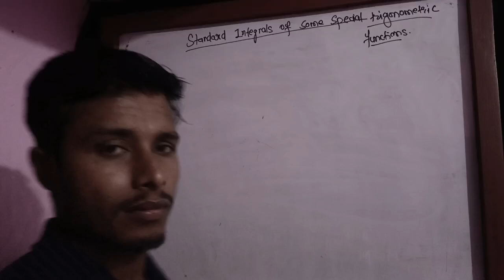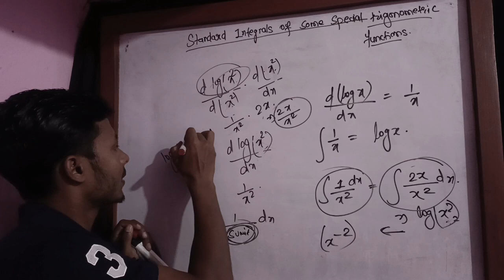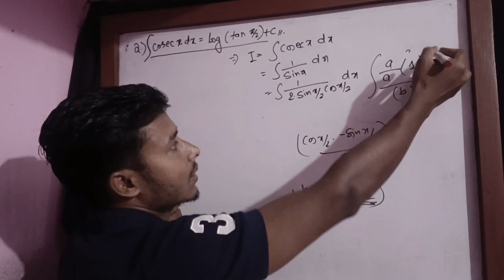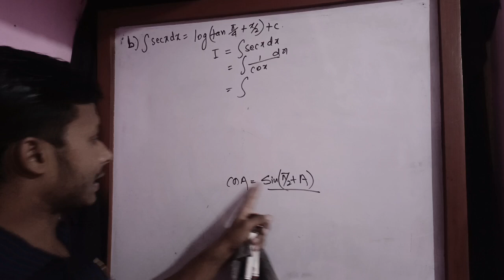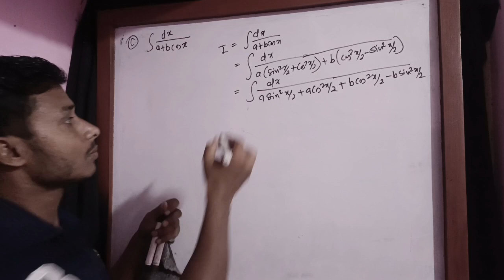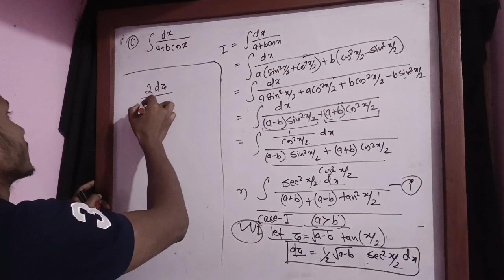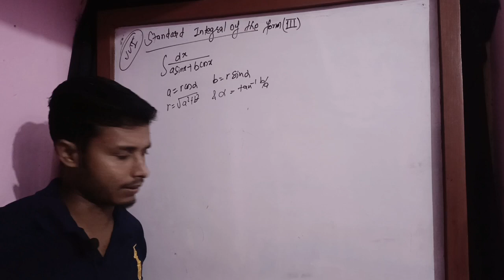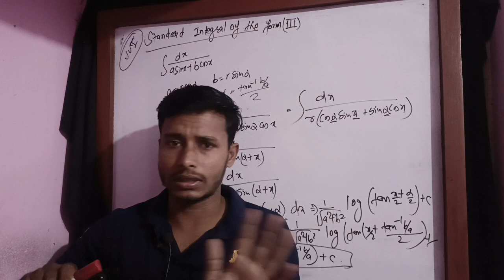Part 10 Integration Class 12 Neb Board Trigonometric Functions || Tuition Master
In (tuition Master) this channel, I'd focused on maintaining good level of students and try to provide them all the essential and required technique.
mainly in our nepali education system there is lack of concepts as well as theory so I want to cover that and wanted to help students as much as I can through my knowledge. And not only that main focus is on the improvement of concepts .

In this channel students will get
-neb model questions solutions
-nepali complex number
-basic concepts of medical and engineering exams tips
-nepal education board
-see
-slc
-tuition Master

     Let's make you tell about me .
I'm sumit kumar yadav and mainly focus on making base of students strong .
calculus
class - 11 calculus
derivative anti-derivative integration nepali Nepal education board.
Complex Number Class-12 || Target75 series || NEB || Euler's Formula || Tuition Master
Euler's formula
unity
cube root of unity
Limit
limit Continuity and derivative
application of derivative
tuition Master
row Equivalent Matrix Methods
class-12 matrix
Cramer's rule
matrix method to solve equations
Millikan's Oil Drop Experiment
rotational dynamic
kinetic energy of Rotational Dynamic
derivative of hyperbolic function
hyperbolic function calculus class 12
Actual increment
application of derivative
error Approximation
quadratic equation
polynomial Equation
tangent and normal exercise
Rolle's Theorem
tuition master
quadratic equation class 12 NEB board
sequence and Series math class 12 neb board
binomial theorem class 12 neb board
mathematical Induction Part 2
conic section coordinate in space
coordinate in space
Coorelation And Regression
Class 11 physics Optics